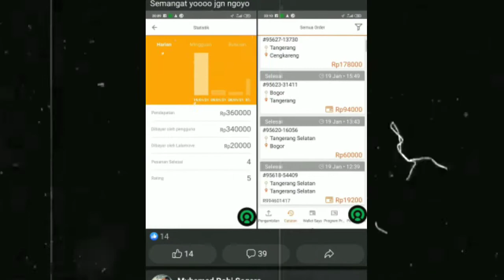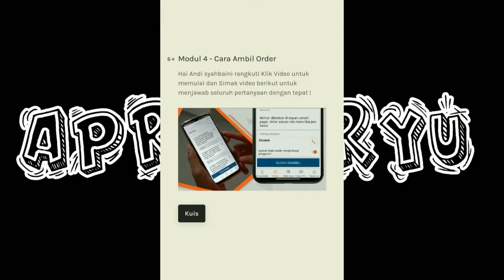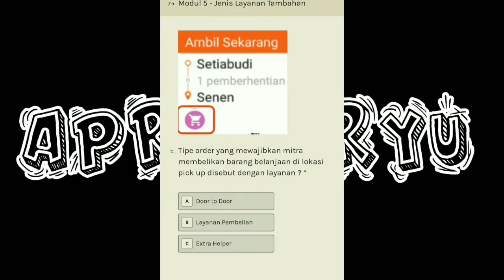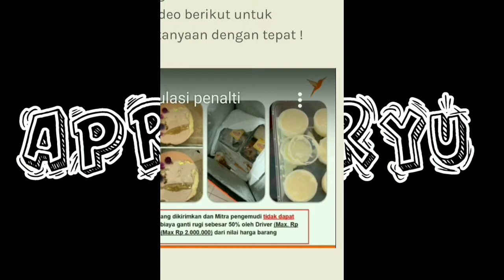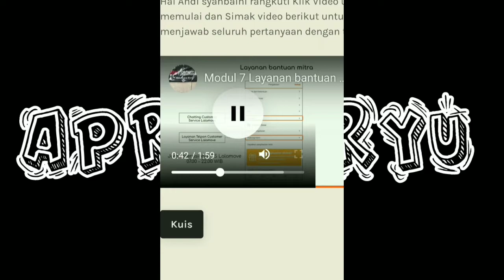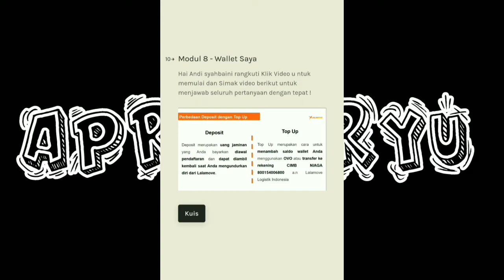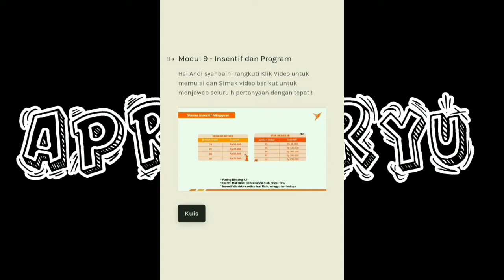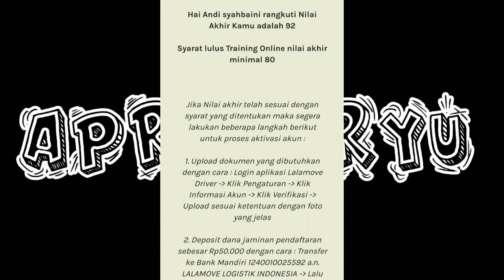CARA DAFTAR LALAMOVE AUTO 100% NILAI 90 LOLOS PERFIKASI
Liputan6.com, Jakarta - Kemampuan adaptasi merupakan kunci bagi pelaku bisnis untuk menghadapi perubahan yang ada, tak terkecuali di masa pandemi ini. Dengan kondisi ini, pelaku bisnis, salah satunya makanan dan minuman, harus menyesuaikan dengan pola konsumsi pasar yang berubah pada masa sekarang.
Seperti diketahui, anjuran untuk menjaga jarak membuat kebiasaan konsumen berbelanja beralih ke platfom online, termasuk makanan dan minuman. Data McKinsey juga menunjukkan 34 persen konsumen mengaku lebih sering memesan makanan secara online belakangan ini.
Lalu, ada 84 persen konsumen yang menyebut akan tetap membeli makanan secara online usai pandemi. Untuk itu, Lalamove sebagai startup penyedia layanan logistik berbasis teknologi menawarkan layanan pengiriman fleksibel yang dapat di gunakan di setiap saat sekarang mari beralih ke dunia digital.@andi nover official